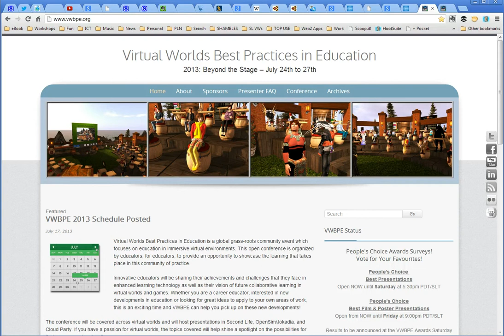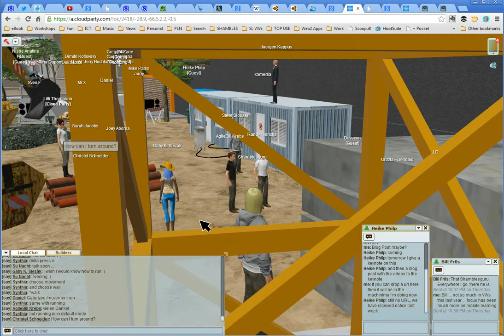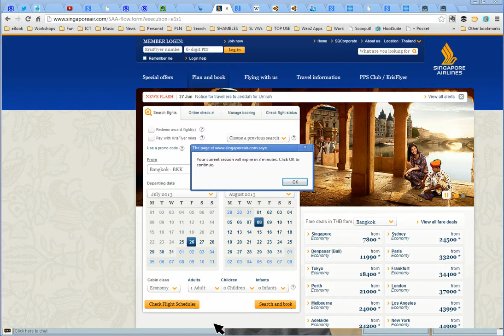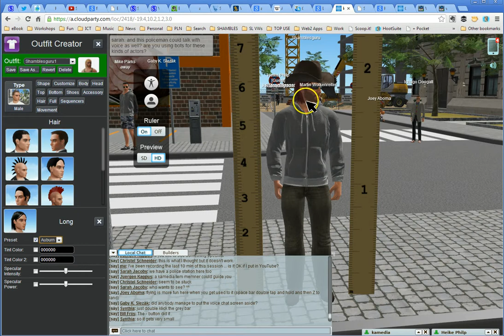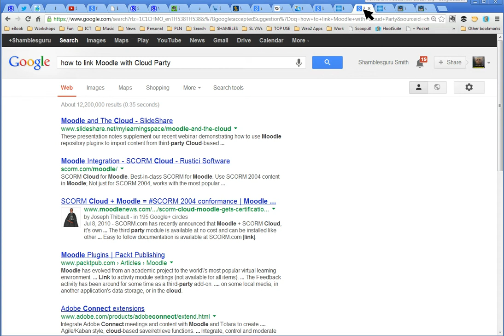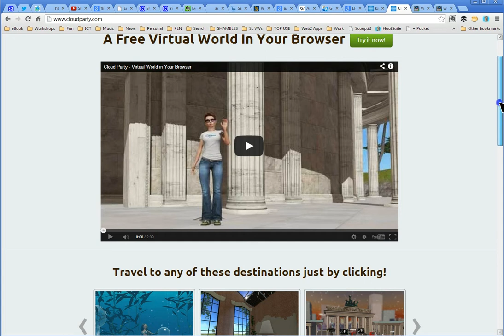CloudParty Presentation / Tour at VWBPE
This was a presentation and tour I took part in during
Virtual Worlds Best Practices in Education
2013: Beyond the Stage -- July 24th to 27th
Virtual Worlds Best Practices in Education is a global grass-roots community event which focuses on education in immersive virtual environments. This open conference is organized by educators, for educators, to provide an opportunity to showcase the learning that takes place in this community of practice.

It was only a last minute decision for me to record some of this session description of the session
In the first part you can hear the presenter, Sarah Jacoby, talking to the group ... towards the end there is no audio ... just a recording of me demoing some of the controls ... ALL which just takes place in a regular browser ... I was using Google Chrome.

The location of this 'island' is ... and is a learning space designed for German Language teaching/learning ... if you click on the url you'll probably be taken there in your browser or try
Unfortunately does not yet work in an iPad ... drat!
Kamedia's language Village outlines the efficient combination of a LMS and virtual worlds. The Language Village can be used either as a kind of 3D Tool in your LMS, or your LMS can inworld be used to provide content. Additionally, our Language Village includes a solution, which enables the integration of voice in Cloud Party. The Language Village consists of a realistic reproduction of a German city and includes little learning units in the virtual world. Our learning objectives for the participants will contain a guided tour through a part of our language village to take a look behind the scenes. The main possibilities for language acquisition in-world will be presented and the participants can of course try the features out for themselves.

Cloud Party .. Virtual World Platform
The virtual world of Cloud Party is built on WebGL and HTML5 technology, so it runs directly in a modern browser. Copy and share your URL with anyone in the world and they can be there with you in seconds.

Chris Smith [shamblesguru]